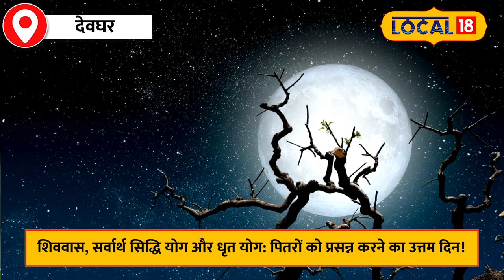Jeth Amavasya 2024: 6 जून को पितरों का आशीर्वाद पाएं, जेठ अमावस्या पर करें ये खास उपाय!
Do you know that the blessings of ancestors can shower happiness, prosperity and wealth in your life? Yes, the best day to please the ancestors is coming - 6th June, Jeth Amavasya! The measures taken on this day can remove all your problems and bring happiness in your home... So let us know from the famous astrologer of Deoghar, Pandit Nandkishore Mudgal, how you can please your ancestors on this special day.
क्या आप जानते हैं कि पितरों का आशीर्वाद आपके जीवन में सुख-समृद्धि और धन की वर्षा कर सकता है? जी हां, पितरों को प्रसन्न करने का सबसे उत्तम दिन आ रहा है-6 जून, जेठ अमावस्या! इस दिन किए गए उपाय आपकी सभी परेशानियों को दूर कर सकते हैं और आपके घर में खुशहाली ला सकते हैं... तो आइए जानते हैं देवघर के प्रसिद्ध ज्योतिषाचार्य पंडित नन्दकिशोर मुदगल से, कैसे इस विशेष दिन पर आप पितरों को प्रसन्न कर सकते हैं.